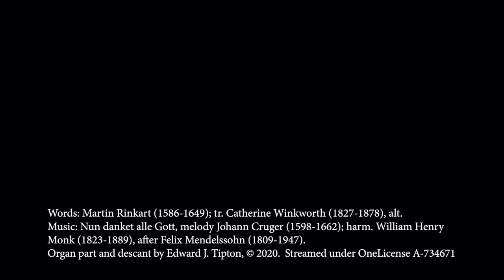St. Mark's Mother's Day Choir - "Now Thank We All Our God"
The St. Mark's Mother's Day Choir came together virtually to perform "Now Thank We All Our God".